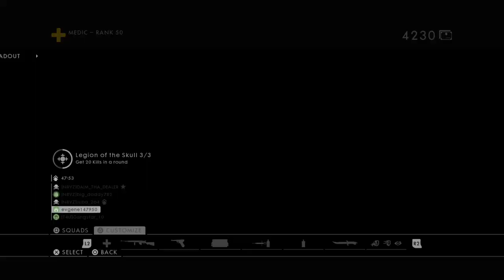Juba_2o4's (N8VZ) platoon Live PS4 Broadcast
LIKE AND FOLLOW AND SUBSCRIBE TO MY YOUTUBE CHANNEL TO SEE MORE LIVE STREAMING FROM ME,  THANKS FOR WATCHING ADD Juba_2o4 IF YOU WANNA SQUAD UP OR LOOKING TO RUN WITH THE (N8vz) PLATOON